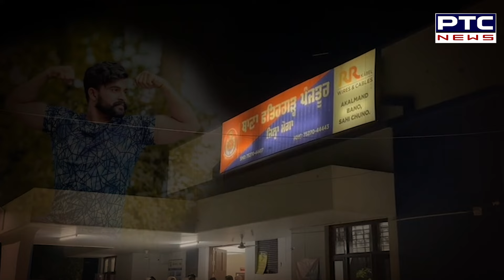ਪੁਲਿਸ ਮੁਲਾਜ਼ਮਾਂ ਨੇ ਕੁੱਟ ਕੁੱਟ ਮਾਰ ਦਿੱਤਾ ਨੌਜਵਾਨ ? ਥਾਣੇ ਬਾਹਰ ਹੋਇਆ ਜ਼ਬਰਦਸਤ ਹੰਗਾਮਾ | moga | punjab police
ਪੁਲਿਸ ਮੁਲਾਜ਼ਮਾਂ ਨੇ ਕੁੱਟ ਕੁੱਟ ਮਾਰ ਦਿੱਤਾ ਨੌਜਵਾਨ ? ਥਾਣੇ ਬਾਹਰ ਹੋਇਆ ਜ਼ਬਰਦਸਤ ਹੰਗਾਮਾ
ਪਰਿਵਾਰ ਨੇ ਖ਼ਾਕੀ 'ਤੇ ਲਾਏ ਗੰਭੀਰ ਇਲਜ਼ਾਮ, ਡੀਐੱਸਪੀ ਦਾ ਵੀ ਆ ਗਿਆ ਬਿਆਨ

The policemen beat up the young man? There was a huge commotion outside the police station.
The family made serious allegations against Khaki, the statement of DSP also came